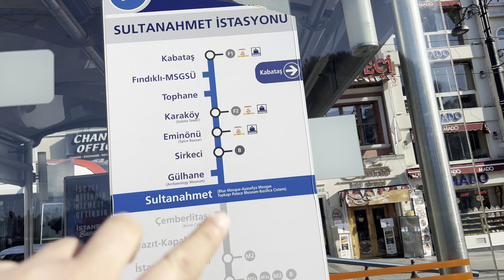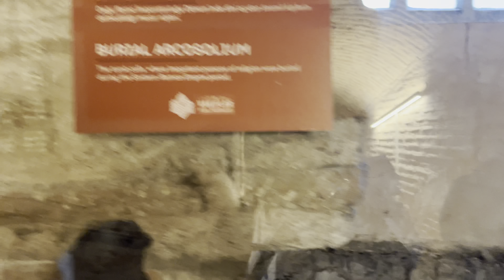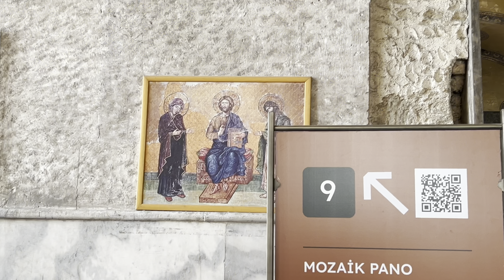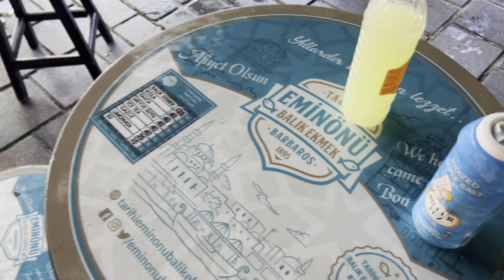Istanbul, Turkey || Day 2 || Blue Mosque || Hagia Sophia || Topkapi Palace || Grand Bazaar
In this video I visit world famous places in Istanbul, Turkey
•Blue Mosque
•Hagia Sophia
•Topkapi Palace
•Grand Bazaar